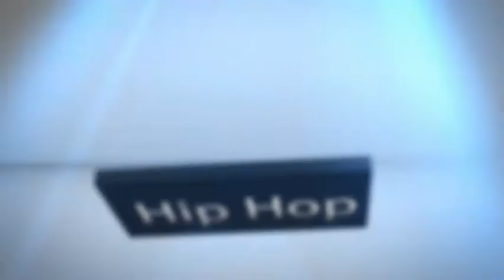[Libre] Rock Instru ( hip-hop) Wired Clash By Sebeat Production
Composition Libre Par Sebeat Production
Rock alternatif percutant allié aux bases du Hip-hop
Les Artistes sublimant la prod sont conviés à nous faire ouïr leurs Œuvres pour le "Projet © Bits ® Tape"